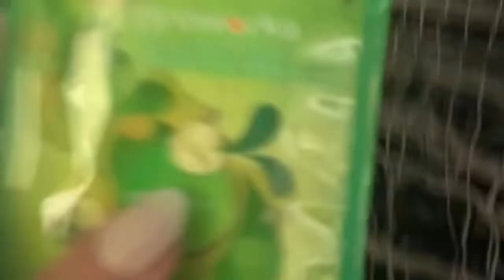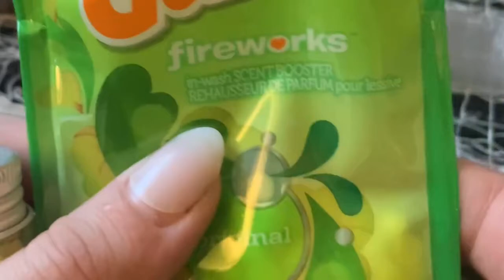How to freshen your space with Scent Boosters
Hello there hon,
my name is Stone.

In today's video I am replacing the scent in place with Gain Fireworks Scent Boosters. I received them in the little thank you bag in the pick up order from Wal-Mart and unfortunately, we do not have a washer and dryer at our place. So can't really use any laundry stuff... so I do this instead.

Do you have any favorite scents that you like to liven up you house with? Let me know down below, I'd love

Shot and Edited With
Shot with ~ iPhone 10SE

̿' ̿'\̵͇̿̿\з=(◕_◕)=ε/̵͇̿̿/'̿'̿ ̿
Blessed Be